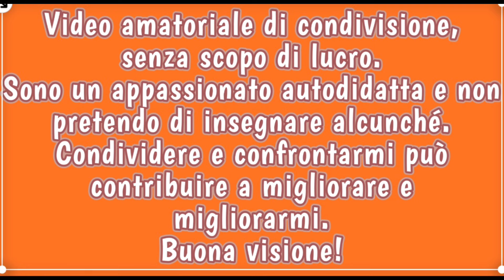Pencil Pushers - base vegana - by Barrister and Mann - Bayonetta by TGS - Tyrant T7 by Oumo Brushing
Ciao a tutti ragazzi! Stamattina il profumo del legno di cedro di una matita temperata: dei suoi trucioli, della sua polvere di grafite, con sentori di Ambra. Pencil Pushers è il secondo set a base vegana realizzato da Barrister and Mann che, da sempre, produce solo tallowati. Un montaggio estremamente facile con il risultato di una crema altamente idratata, ricca di olii, lubrificante al punto da non farmi rimpiangere i tallowati. Rasoio Bayonetta by TGS armato di lametta Tatata con quella patina, quel velo di ossido dell'ottone che lo rende vagamente retró.
💈🪒SOTD🪒💈
- daily skin cleanser by Depot
- olio prebarba mandorle dolci by Extró Cosmesi
- sapone da barba Pencil Pushers, formula vegana, by
Barrister and Mann
- pennello ciuffo tasso Tyrant T7 manico in legno, by
Oumo Brushing
- rasoio Bayonetta by TGS armato con lametta Tatara
- talco finissimo by Clubman Pinaud
- aftershave liniment Unscented by Declaration
Grooming
- aftershave splash Pencil Pushers by Barrister and Mann
- Rescue Potion Zingari Man
- fluido idratante viso by Saponificio Packys